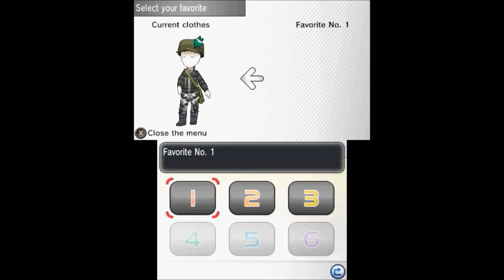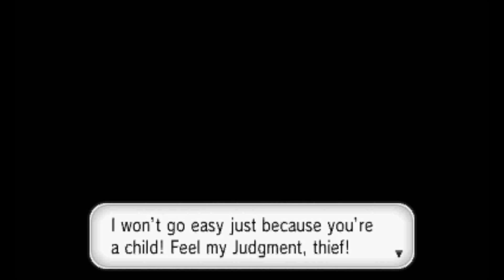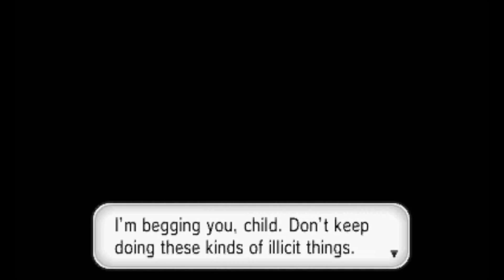LIST - 5 Things you don't know about Pokemon X and Y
This video will show you some useful little secrets you may or may not already know about Pokémon X and Pokémon Y.

Thanks to dj-Jo for letting us use his music!
The items in this list are ordered by how secret I think they are, not by how useful they are.
I was going to narrate this video, but my recording equipment kept producing some static sound that I figured nobody wanted to hear. So, I boosted the music and added a couple more captions where needed to try to make this make as much sense as possible.

Here's a link to a page that will tell you all about the secret wild battle background items.